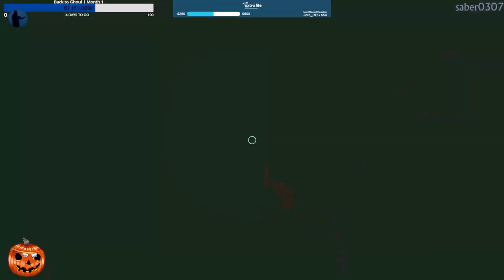Phasmophobia | PC | Part 132